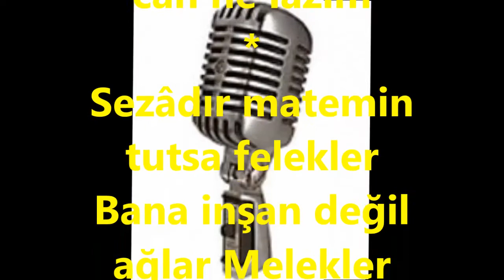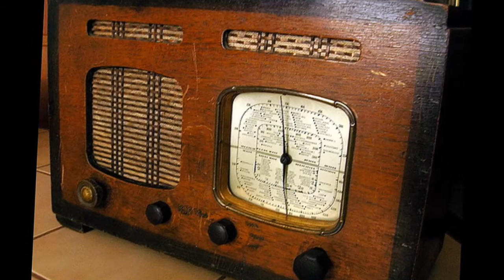Güzin SİPER-Nihansın Dideden Ey Mest-i Nazım (RAST)R.G.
SOLİST:
*GÜZİN SİPER*
VİDEOYU YAPAN
*RECEP GAYRETLİ*
BESTE:  HACI FÂİK BEY
GÜFTE:
USUL:  CURCUNA
MAKAM:   RAST
Nihansın Dideden Ey Mest-i Nazım
Bana sensiz cihanda can ne lazım
Benim sensin felekte çâresâzım
Sezâdır matemin tutsa felekler
Bana inşan değil ağlar Melekler
Hebâya gitti hep bunca emekler